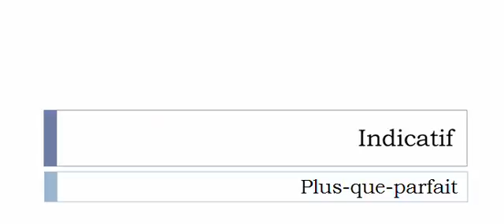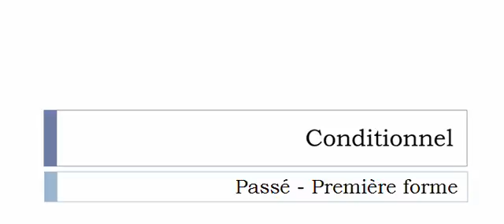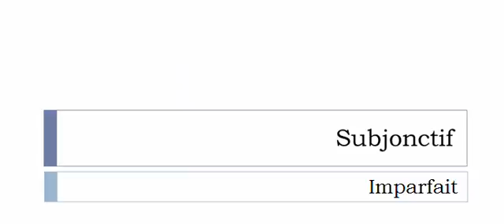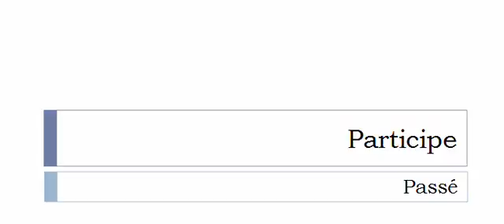Aprender francês = Conjugação = Ébattre